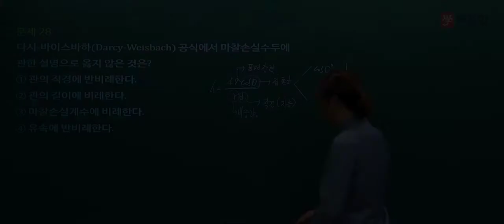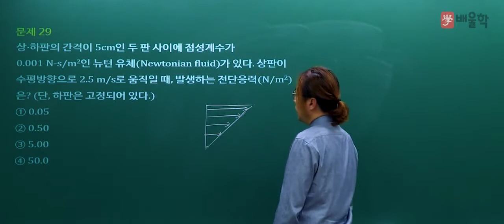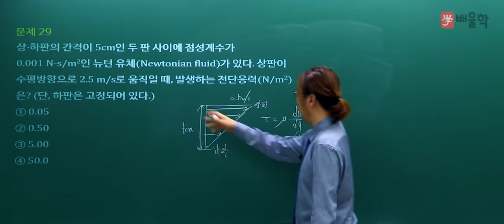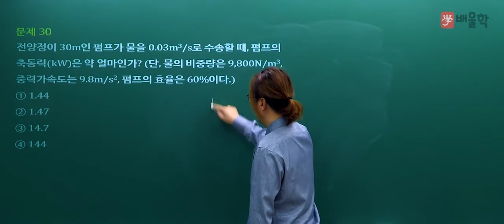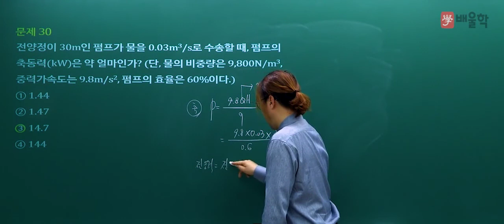[소방시설관리사] 2019년 19회 필기 기출 풀이 2과목 소방수리학 · 약제화학 및 소방전기2 - 김상현 기술사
[소방시설관리사] 2019년 19회 필기 기출 풀이 2과목 소방수리학 · 약제화학 및 소방전기 - 김상현 기술사

2019년 19회 소방시설관리사 필기 2과목. 소방수리학 · 약제화학 및 소방전기 기출문제 해설 강의!